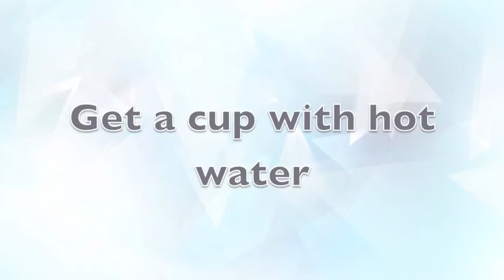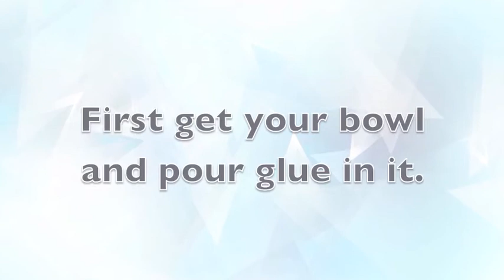DIY Fluffy Slime | Crazy Acres Breyer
⇥ If you have any video suggestions just leave them in the comments and I will try my best to do them!

⇥Editor⌇iMovie